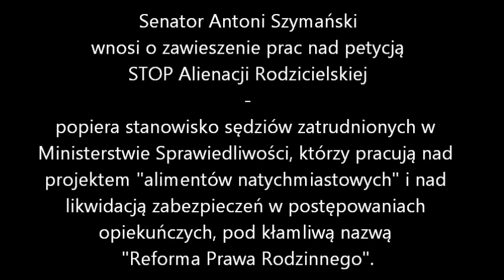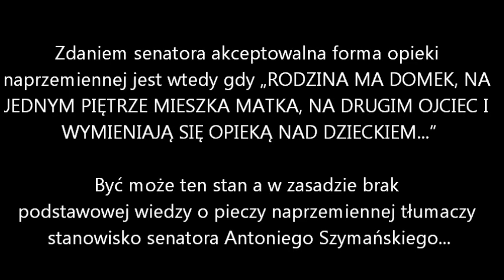Senator Antoni Szymański przeciwko pieczy naprzemiennej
Komisja Rodziny, Polityki Senioralnej i Społecznej (147.) oraz Komisja Ustawodawcza (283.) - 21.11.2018 r.
Senator Antoni Szymański wnosi o zawieszenie prac nad petycją STOP Alienacji Rodzicielskiej - popiera stanowisko sędziów zatrudnionych w Ministerstwie Sprawiedliwości, którzy pracują nad projektem "alimentów natychmiastowych" i nad
likwidacją zabezpieczeń w postępowaniach opiekuńczych, pod kłamliwą nazwą "Reforma Prawa Rodzinnego".
Senator Antoni Szymański twierdzi, że „nie ma przeszkód prawnych aby piecza naprzemienna została uchwalona”. Jak zatem  wytłumaczyć statystyki sądowych orzeczeń, z których jednoznacznie wynika, że SĄDY RODZINNE NIE ORZEKAJĄ PIECZY NAPRZEMIENNEJ? (1)
Zdaniem senatora Antoniego Szymańskiego  akceptowalna forma opieki naprzemiennej jest wtedy gdy „RODZINA MA DOMEK, NA JEDNYM PIĘTRZE MIESZKA MATKA, NA DRUGIM OJCIEC I WYMIENIAJĄ SIĘ OPIEKĄ NAD DZIECKIEM...”
Być może ten stan a w zasadzie brak podstawowej wiedzy o pieczy naprzemiennej tłumaczy stanowisko senatora Antoniego Szymańskiego...
Panie senatorze. Więcej wyobraźni...

Wyrażamy przekonanie, że proponowana przez Ministerstwo Sprawiedliwości reforma jest niewystarczająca, nie uchroni dzieci przed krzywdą przemocy alienacji rodzicielskiej i nie rozwiąże wielu problemów z jakimi borykają się rodziny.
Protestujemy przeciwko wdrożeniu projektu tzw. „Reformy Prawa Rodzinnego” w obecnym kształcie i domagamy się wprowadzenia w prawie rodzinnym i opiekuńczym zasadniczych zmian, a przede wszystkim domniemania PIECZY NAPRZEMIENNEJ jako sprawdzonego i najlepszego dla dziecka modelu sprawowania pieczy przez rodziców żyjących w rozłączeniu.